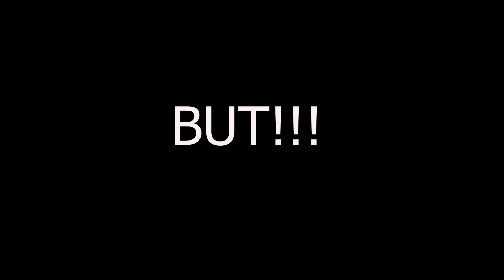Let’s Save Cinema Part 2 - A DISCUSSION FEATURING CHRISTOPHER NOLAN, MARTIN SCORSESE and OTHERS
For the Previous Part

For a laconic review about an Iconic filmmaker

For a not so funny review about Christopher Nolan

Part 1

Part 2

Part 3

To look in to a conversation with Christopher Nolan